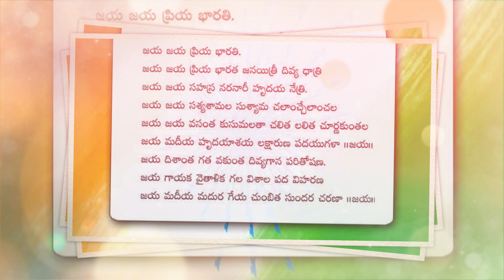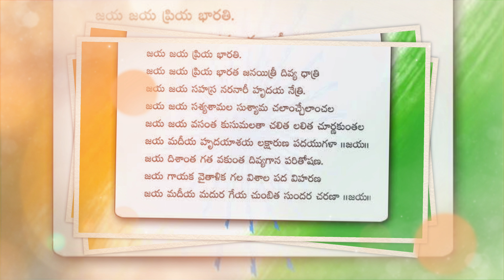దేశభక్తి గేయం ***జయ జయ జయ ప్రియ భారత జనయిత్రీ దివ్య ధాత్రి ***